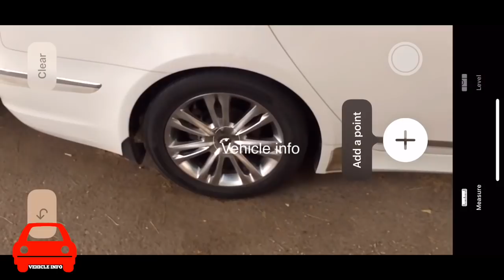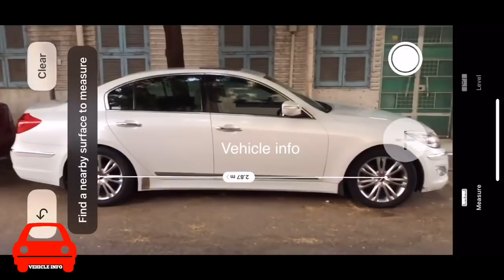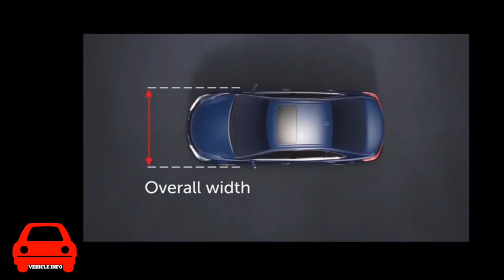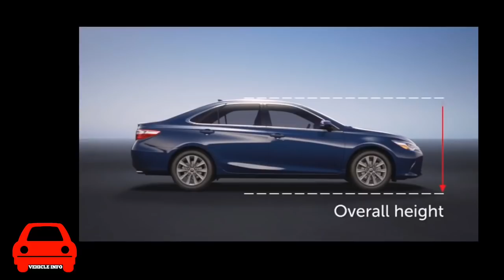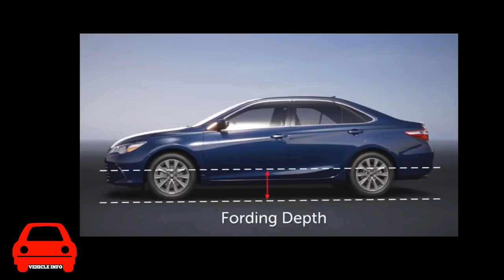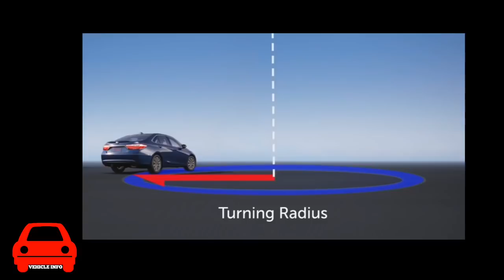എന്താണ് ഒരു വാഹനത്തിന്റെ ടേണിംഗ് റേഡിയസ്...?,വീൽ ബൈസ്...?,നീളം...?,വീതി...?,ഉയരം...?,എല്ലാം മനസിലാക്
എന്താണ് ഒരു വാഹനത്തിന്റെ ടേണിംഗ് റേഡിയസ്...?,വീൽ ബൈസ്...?,നീളം...?,വീതി...?,ഉയരം...?,എല്ലാം മനസിലാക്കാം

What's the Turning Radius of a vehicle ...?, Wheel Byes ...?, Length ...?, Width ...?, Height ...?